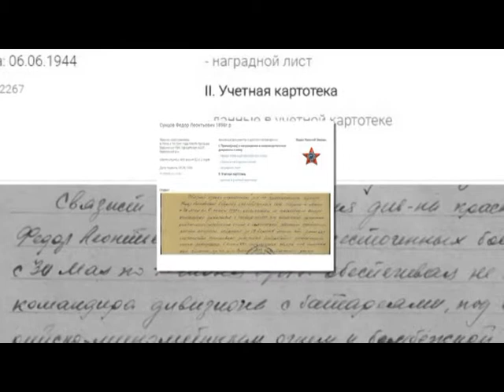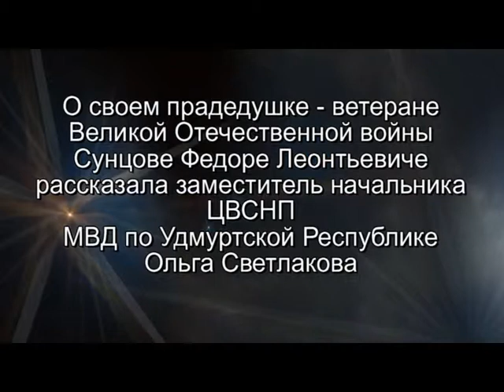Удмуртская Республика. Ветеран Великой Отечественной войны - Сунтцов Федор Леонтьевич.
О своем прадедушке - ветеране Великой Отечественной войны рассказывает сотрудник ГУ МВД России по Удмуртской Республике Ольга Светлакова.